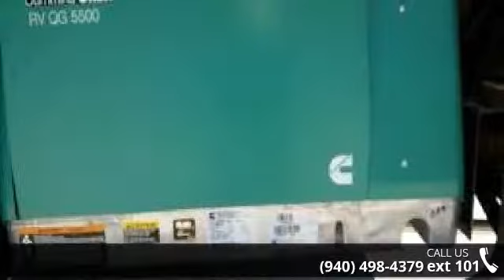2015 Winnebago Sightseer WFD30A - McClain's RV Superstore - Corinth, TX 76210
Call Let John or Marshall helpwith all your questions and let us help you buy your first or next RV. Trades Welcome. And Thanks A Lot